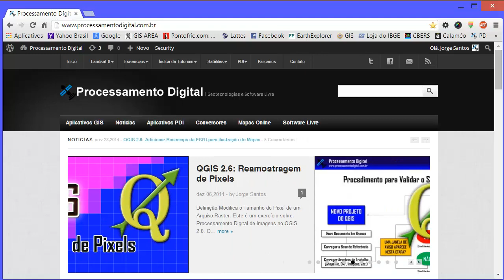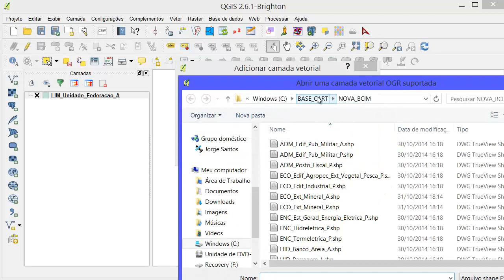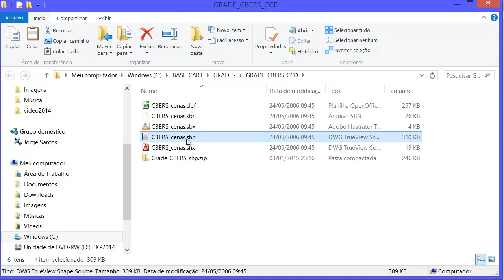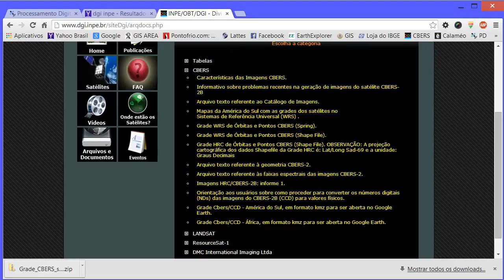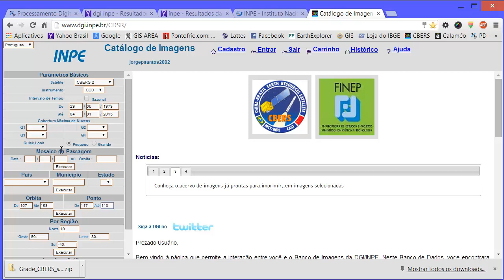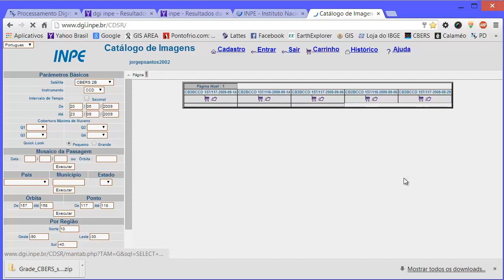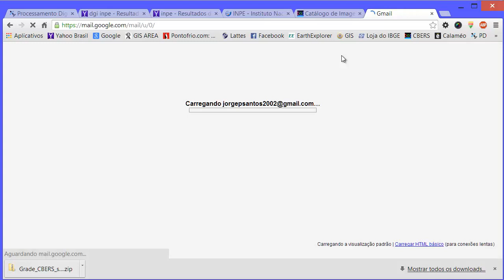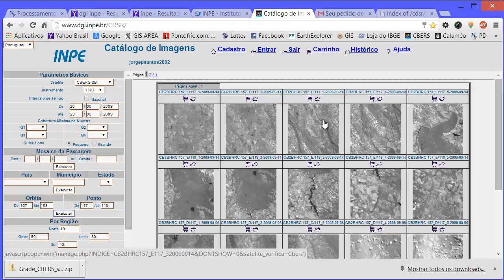Aprenda a baixar imagens CBERS no site do INPE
Sobre o INPE

O INPE é um instituto de pesquisa que faz a gestão do programa CBERS no Brasil. Há anos o INPE fornece insumos para a comunidade brasileira de usuários de imagens pois esta é uma das atribuições deste órgão público.

Para navegar pelo site do INPE, é necessário efetuar um cadastro, pois o INPE tem interesse em conhecer o perfil do usuário utilizador de imagens em nosso país. Para ajudar, colabore respondendo aos questionários e avaliações periódicas que eventualmente devem ser enviados para o seu e-mail.